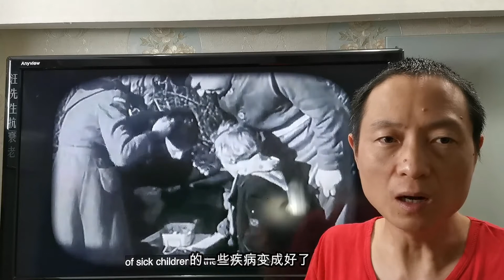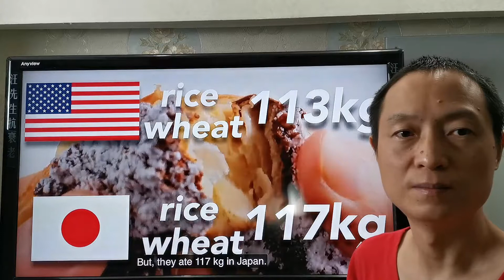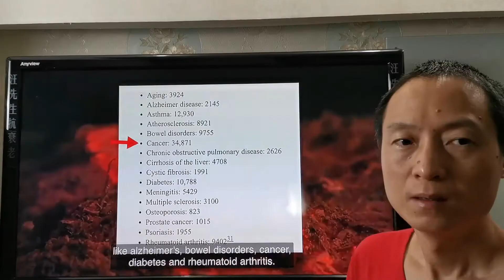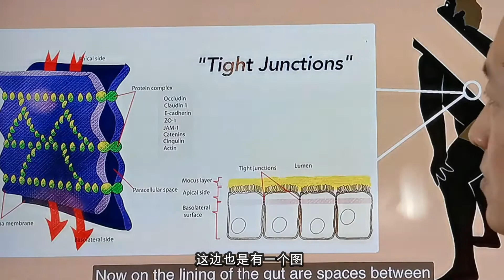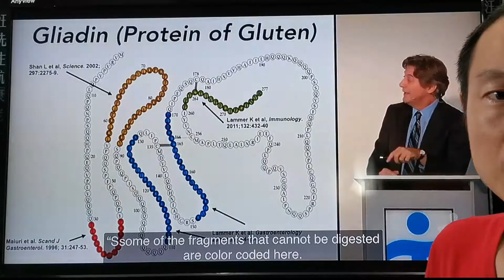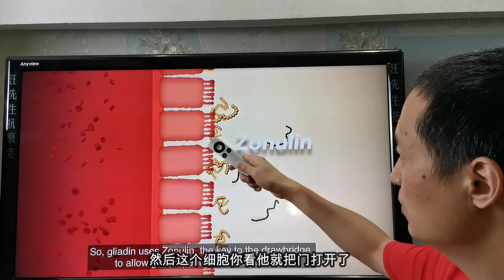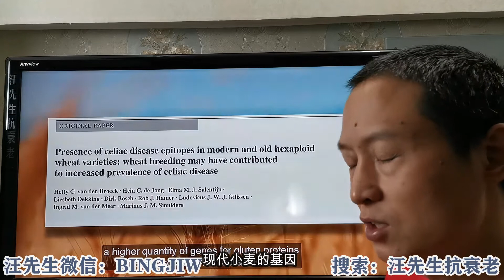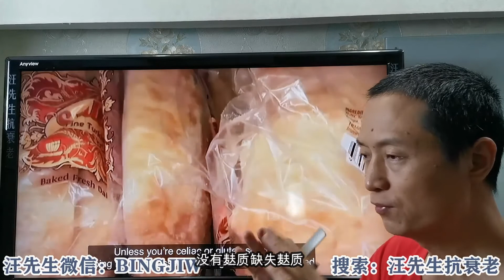现代面粉中的麸质是怎样破坏身体的根本原因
汪先生支付宝帐号：
    汪炳吉

麸质诱发乳糜泻疾病：1945年在荷兰的饥荒中统计到，一些儿童患有疾病却因饥饿好转了。因为在大饥荒的时候面包稀缺，常发疾病叫乳糜泻就好转了，后来恢复供应面包，这些儿童疾病又出现了。
中国东北人天天吃面食也没问题，说明不同的人基因不一样，有些人没有严重到确诊乳糜泻的程度，可能只是对麸质敏感或者皮肤发红。
麸质吃了之后身体没感觉，我们要不要把麸质从食物中拿掉？ 不吃含有麸质的食物，就算没有乳糜泻疾病，也会对健康有所改善。针对于身体炎症、脂肪都会减少。
日本人肥胖率在3.5%，美国人肥胖率30%。差别这么大，美国人一年吃大米加小麦总共是113公斤，日本人吃大米加小麦是117公斤，大米面粉吃的比美国人多，但是肥胖症却比美国人少，这是为什么呢？美国人吃的大米17公斤，小麦95公斤。日本人吃的大米67公斤，小麦50公斤。不难看出日本人摄入的面粉更少，大米更多。
麸质造成肥胖：造成美国人肥胖较多，日本人肥胖较少的原因之一是麸质。汪先生之前的视频讲过《面粉里面的麸质吹气球》可以看一下，麸质吃了之后其实并没有真正的去消化麸质，吃进去的蛋白质大部分被切断，然后才能消化吸收。
大部分蛋白质都可以切断，但是除了麸质吃进去没办法把它切断、打散很难吸收。吃了麸质面粉之后，麸质不消化会在肠道里面浮游，此时我们的免疫系统会把麸质认为是外来的细菌入侵物，免疫系统就会攻击它，同时就会引起周围的炎症反应。
身体处于连续循环炎症反应，就会引起其他的各种慢性疾病。比如：衰老、阿兹海默尔病、癌症、糖尿病. 所以吃进去麸质会影响全身各种器官出现慢性疾病。
人的消化和排泄功能从图例二维的结构看，食物经过身体内部和外部通道时，当中有一个隔离。防止肠道中有害物质渗漏到身体里面。肠道细胞排在一起，构成一堵墙。
比喻人的身体是城堡，肠道细胞就是守卫，防止外面的东西随便进入身体，但是分子可以控制肠道细胞，促使肠道细胞把门打开 进入到身体。
麸质当中由两种蛋白构成：麦谷蛋白和麦胶蛋白。Gliadin是麸质当中的麦胶蛋白，麦胶蛋白长的像珍珠项链一串一串，其实这就是氨基酸。然后蛋白里面彩色的部分，是人体不能消化的。这些蛋白以某种形式连在一起，消化不了。
核心关键的问题是，蛋白会打开肠道细胞的门，食物中的麸质有可能会进入到身体里面，导致身体的免疫反应产生炎症。也就是说问题的关键是在麦胶蛋白里面的这两串蓝颜色的氨基酸结构， 会导致细胞释放zonulin令细胞把门打开。

让外面的物质穿过肠壁，进入身体融入血液系统里面，这就是导致问题的原因。

麸质食品：根据美国小麦面粉的消费量上身情况，从1968年到2012年面粉吃的越来越多，导致乳糜泻疾病的发生率上升的原因：
其一：超市里各种各样的食物大多数都含有麸质。食品加工里面麸质粘性好，甚至在唇膏、番茄酱里面也有麸质，它是一种很重要的食品原料。
其二：现代小麦杂交基因比古代小麦基因里麸质基因更多。
其三：小麦的制作方法变了，以前面粉需要发酵好几天，现代工业化的处理速度变快，面粉变成面包大概只要两个小时。
戒掉麸质食品：如果没有乳糜泻疾病，身体对麸质也不敏感，戒掉麸质和现代小麦，健康也会提升，虽然不是明显的提升，但是对身体内部的炎症、慢性病、内脏脂肪、身体脂肪都会改善。
麸质在面粉里面吃起来感觉有嚼劲，厂商为了增加它食品的口感、风味会加一些糖和不健康的脂肪来弥补。商标中没有麸质的商品，厂商把麸质拿掉的同时，又放进来很多糖、不健康的脂肪、人工添加剂弥补，增强食品的口感。
最好是吃没有麸质的原始的食品，自己烹饪是最好的方式。